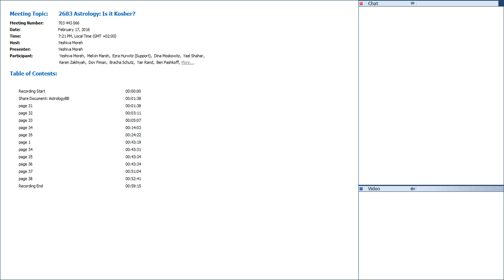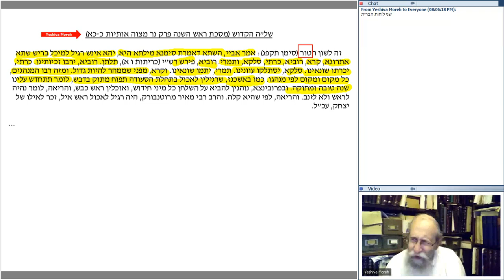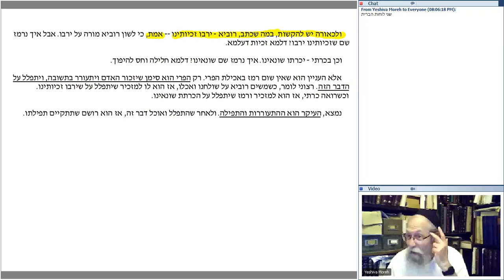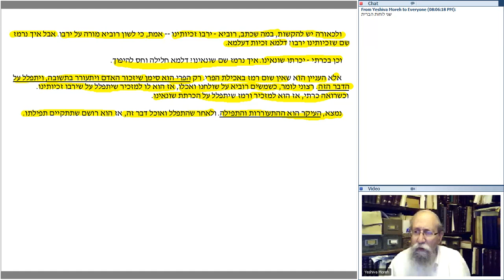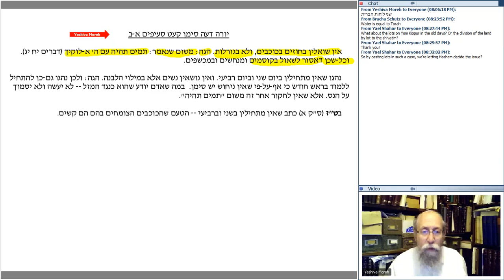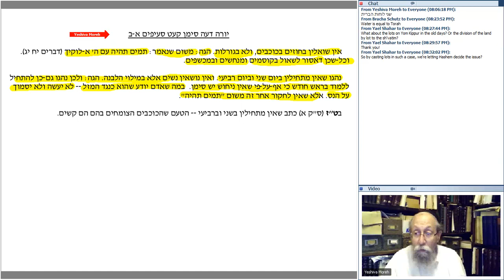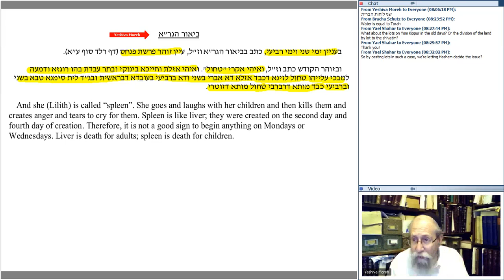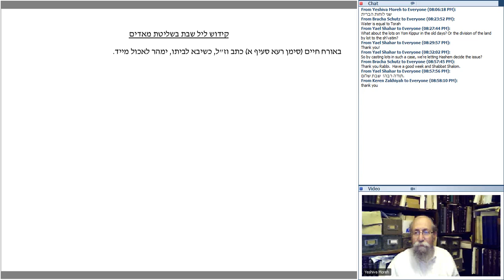Astrology Is it Kosher?: Episode 7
Is it permitted to rely on astrology to guide our lives? Can we use astral forces to heal sickness and disease? How can we distinguish between prohibited superstition and permitted wisdom? Join Rabbi Dovid Fink and study the opinions of the great rabbis from the Talmud through the modern authorities. To view the course page or access the original recordings please